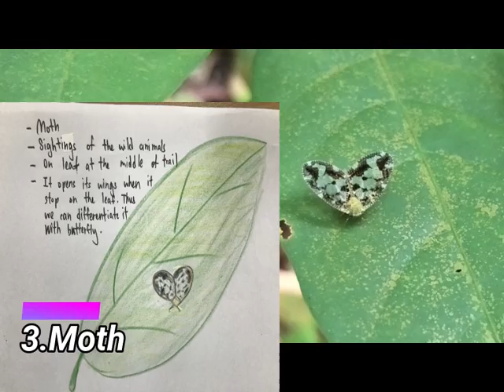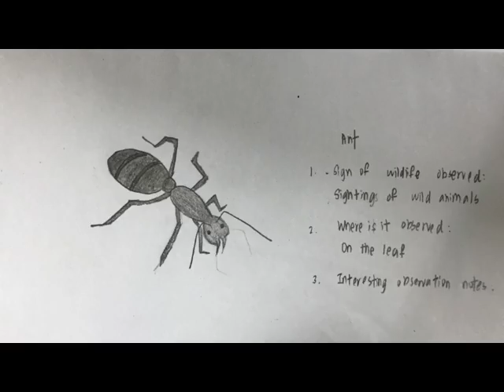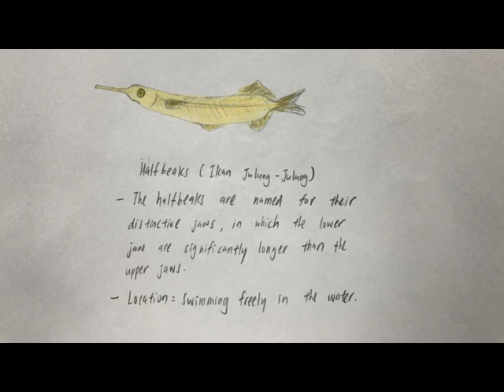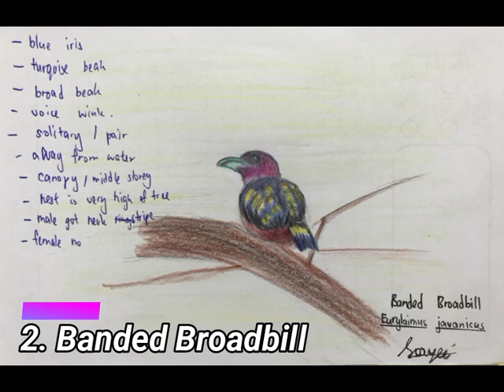FHR3505 VIDEO REPORT GROUP 1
FHR3505 WILDLIFE MANAGEMENT RECREATION
LECTURER: DR EVELYIN LIM AI LIN

1.MOHAMAD AZRISYAFIQ (197430)
2. AIMAN HARIZ (198600)
3. NEW SOO YEE (196755)
4. HONG PEI KEI (197166)
5. TAN XIN HUI (196741)